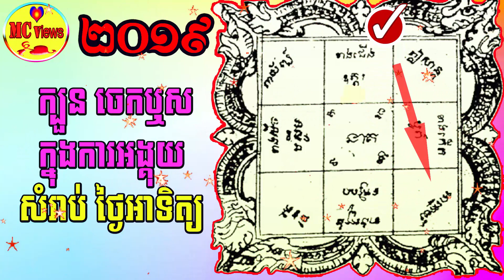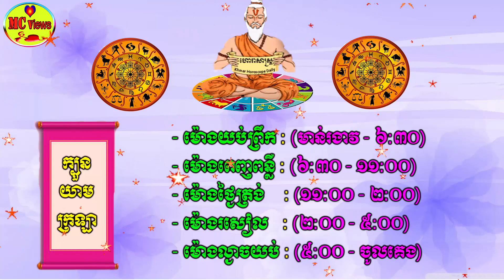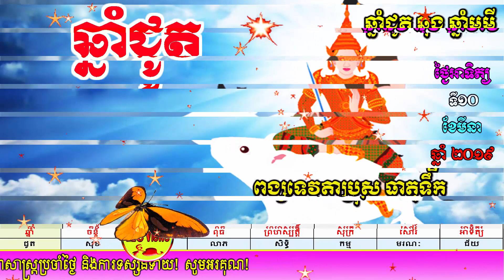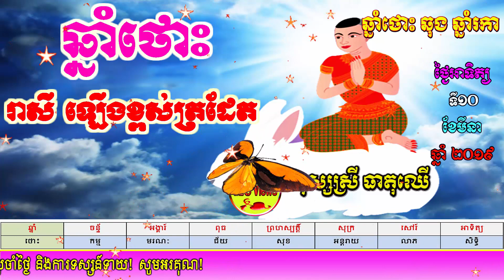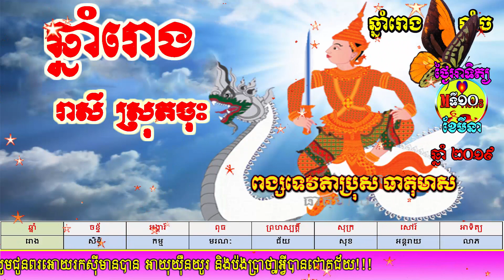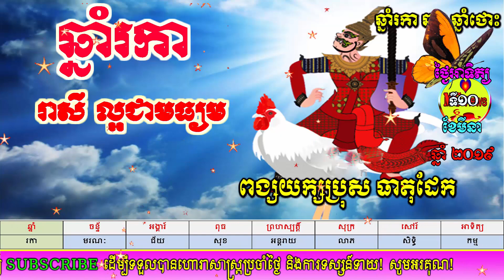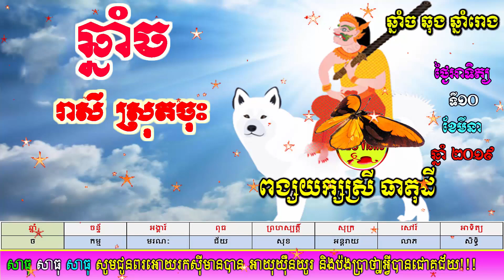ហោរាសាស្ត្រប្រចាំថ្ងៃអាទិត្យ ទី១០ ខែមីនា ឆ្នាំ២០១៩, khmer horoscope daily by mc views channel